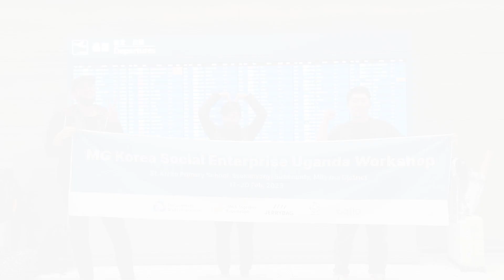JERRYBAG VALUE TOUR_ Business tour in 2023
Jerrybag / Global social brand  for a better life

제리백은 2014년 우간다와 한국에서 시작된 소셜브랜드로 누구에게나 생명의 기본인 물을 어렵고 위험하게 오랜시간을 운반해야 하는 우간다 아동을 위해 지역의 여성분들과 함께 제리캔 물통을 담는 가방을 제작하는 스튜디오를 오픈하였습니다.  Buy1 Give1을 통해 가방 제품 하나 구매시 우간다 아동을 위한 제리백이 국제단체를 통해 전달됩니다.

Jerrybag brand began in 2014 in Uganda, Africa, with products for local Uganda children, who carry the water, the source of life, uncomfortably and dangerously. We are working in Uganda where we can research and produce safe and durable bag designs that can be made in the region considering the local materials and local women’s skills in Africa. Rugged and safe bag design research modifies materials and designs to fit the lives of consumers and introduces them to global consumers not only in Uganda itself but also in Korea. Jerrybag for Uganda children is delivered to African children through international NGOs or local cooperating organizations.

Since 2014